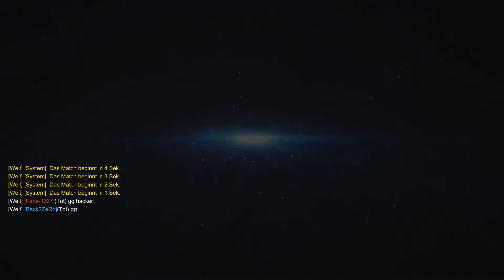IRONSIGHT - FREE COD? - MAL TESTEN ! - Waffelmeister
«Ironsight»

Bei Ironsight handelt es sich um einen kostenlosen Multiplayer-Shooter der verschiedene Modi für spannende Online-Gefechte bietet. (2018)

«LET'S PLAY IRONSIGHT»
Kommentiertes Gameplay von Waffelmeister